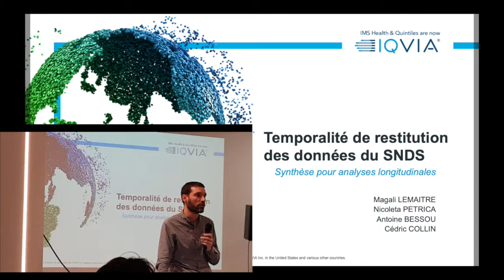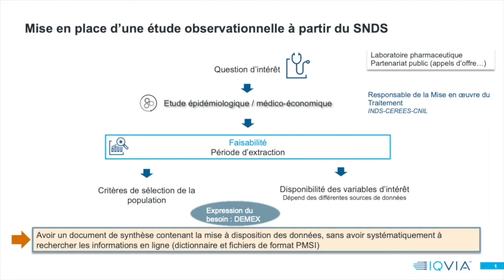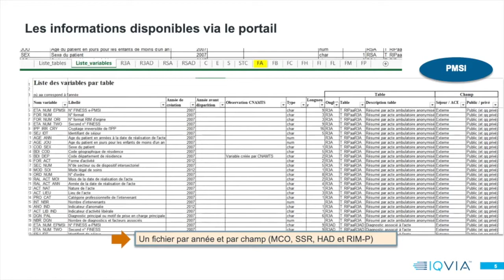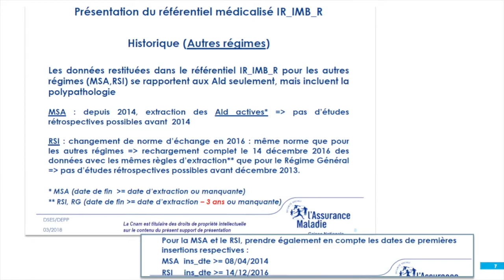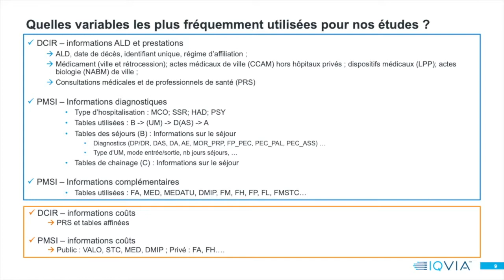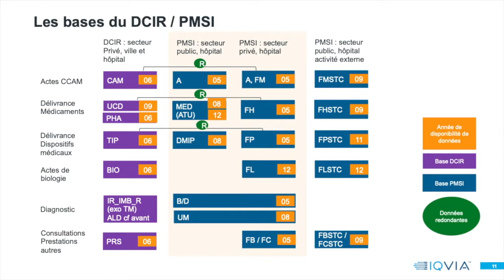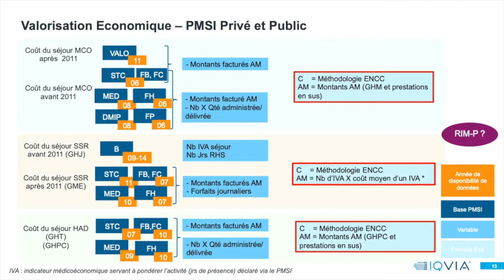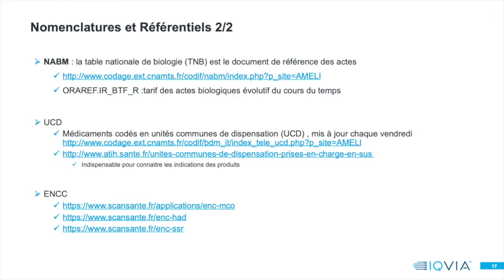Temporalité de la restitution des données dans le SNDS par Cedric Collin (IQVIA)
Temporalité de la restitution des données dans le SNDS – Synthèse pour les analyses longitudinales par Cedric Collin (IQVIA) - lors du Meetup SNDS #2 du 12 juin 2019